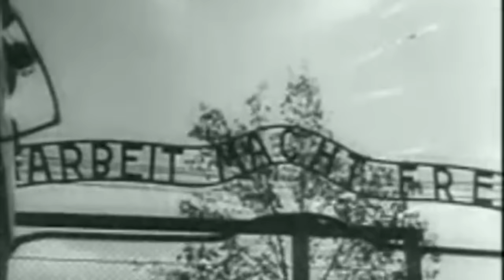The HORRIFIC Execution And Slaughter Of Operation Höss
Throughout the Second World War, thousands of people were sent to Auschwitz Concentration Camp. As soon as many got there, they were sent into the gas chambers by the SS guards. But in just over 50 days, over 430,000 Hungarians were executed inside of Auschwitz. This was known as Operation Höss and it was organised by Adolf Eichmann and was carried out by the former commandant of Auschwitz Rudolf Höss.

The sheer amount of people being sent to Auschwitz led to the camp breaking down because it could not keep up with the amount of people being slaughtered. Höss at the end of the war would be executed on the gallows in his own camp, and it was the most ruthless destructive time inside of Auschwitz' operational history.

Join us today as we look at, 'The HORRIFIC Execution And Slaughter Of Operation Höss'